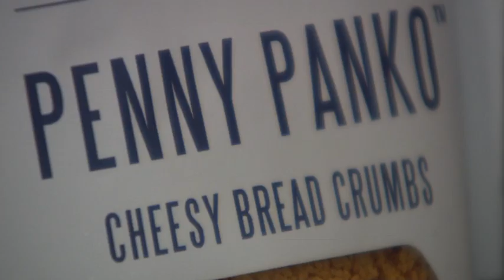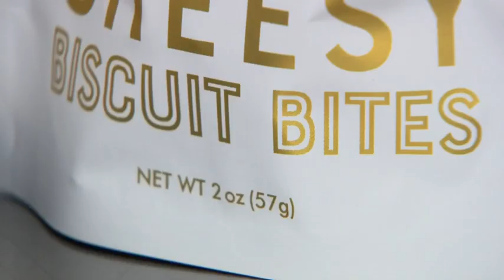Tar Heel Traveler: Piedmont Pennies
A young woman started a business while still in grad school, a cheese snack company in Charlotte that has now gone nationwide.